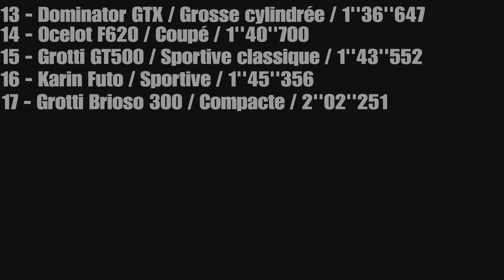Ubermacht Rebla GTS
Customisation et test sur circuit de l' Ubermacht Rebla GTS.